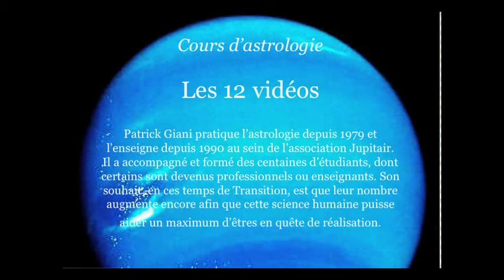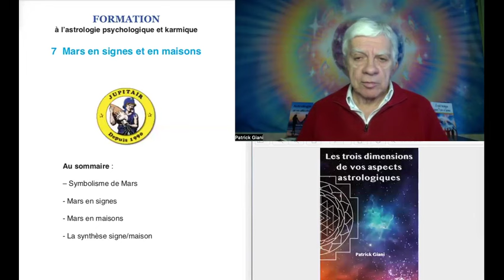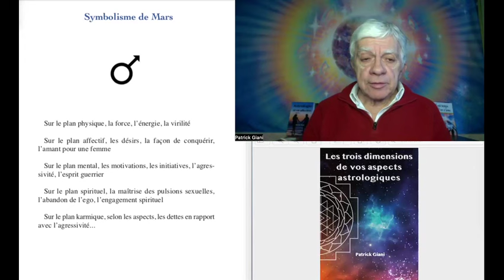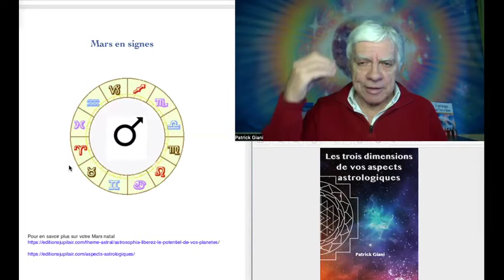Mars en signes et en maisons par Patrick Giani (extrait)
Cours d'Initiation à l'astrologie psychologique et karmique, issu du Pack de Formation de Jupitair, disponible en cliquant sur ce lien: